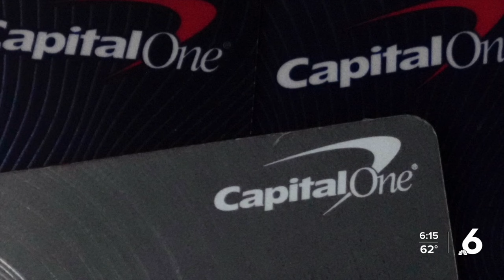Bill Alexander Wx KRIS6@6 pm 03/19/24